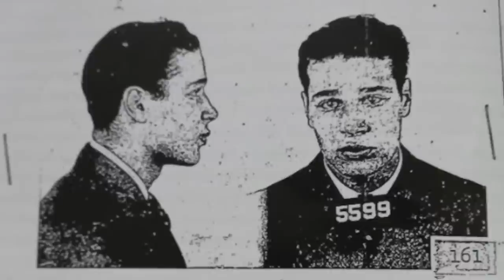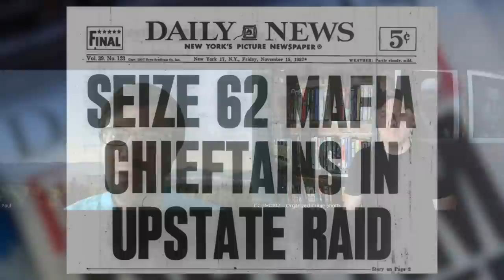The OTHER Genovese - Mafia Boss Michael GENOVESE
Vito Genovese is often erroneously said to be the first cousin of Pittsburgh Crime Boss Michael Genovese.

This American Mafia video takes a look Mafia History and explores the life and times of Pittsburgh Mafia Boss Michael James Genovese.

This Mafia documentary features Cosa Nostra mobsters such as Vincent Chin Gigante, John Gotti, Nicky Scarfo, Charles Chucky Porter, John Larocca, Frank Amato, Henry Zottola, Nick the Blade Gesuale and many more.